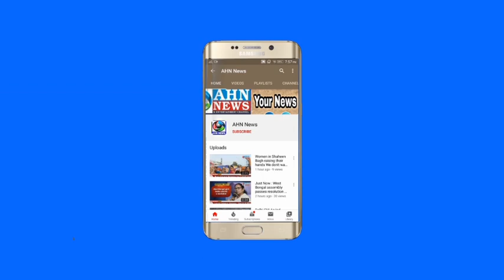Hyderabad: Man Steals Sanitizer Bottle In ATM Caught on Cam